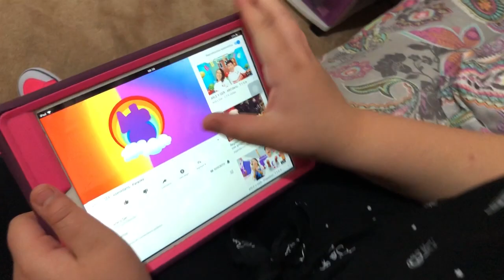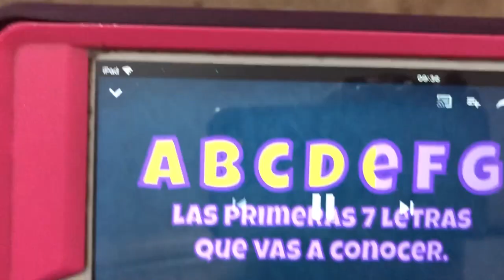RETOS EN EL SUPERMERCADO 😂Vaneymamivlogs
Espero que les guste mucho estos RETOS DIVERTIDOS en el SUPER MERCADO!

Les dejo el link al canal de ARLE Y GER

*Si eres una Compañía y te gustaría contactarme para hacer alguna revisión de algún producto, por favor envíame un correo a